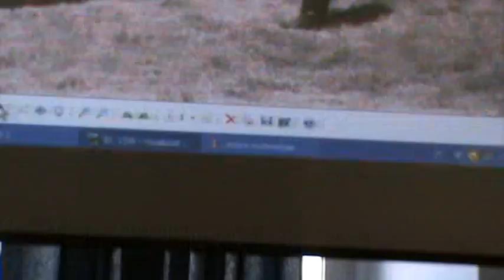Ancona 19-07-14 KRISTOF STRZALKA - Console polacco al 70esimo della Liberazione